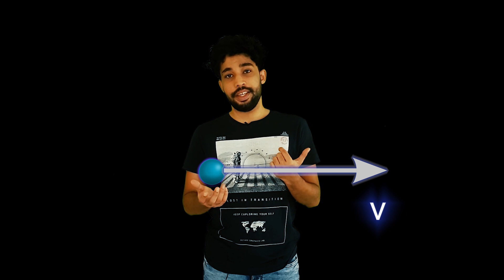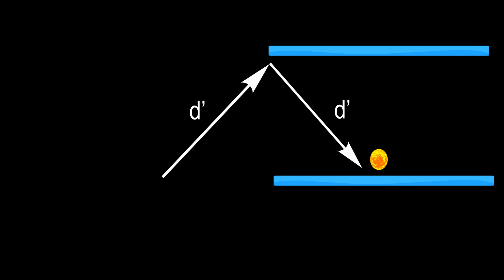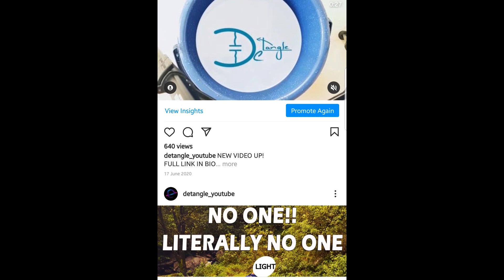Special relativity explained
This video explains the concepts of special relativity in a simple way.

If you have any doubts or suggestions, please put it down in the comments.